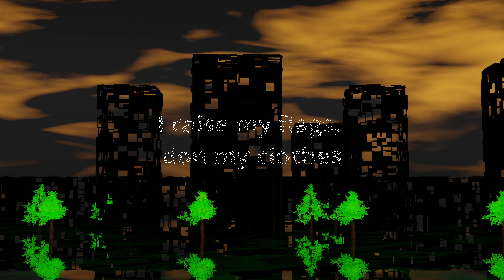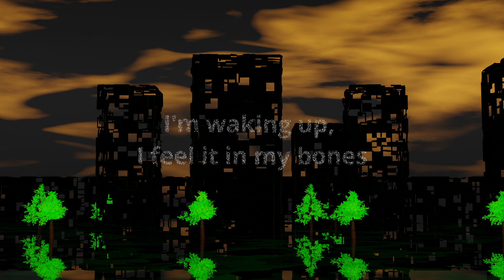Imagine Dragons - Radioactive (Cover) [Nights Of Sounds]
Instrumental / Vocals / Video: NoS
Lyrics: Imagine Dragons

Whoa

Whoa

Whoa